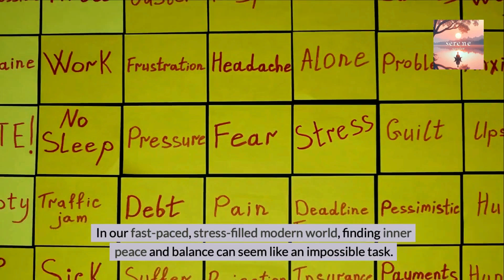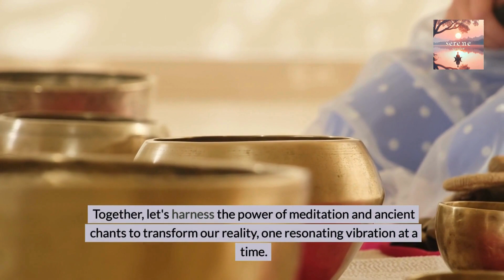Harnessing the Ancient Chant for Reality-Shifting Results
Experience the power of the ancient chant that can transform reality. This video will introduce you to the mystical practice that has been used for centuries to bring positive change and manifestation into people's lives.